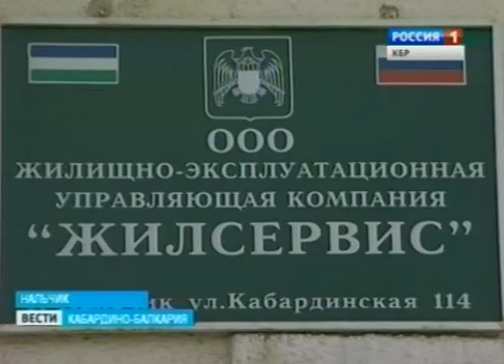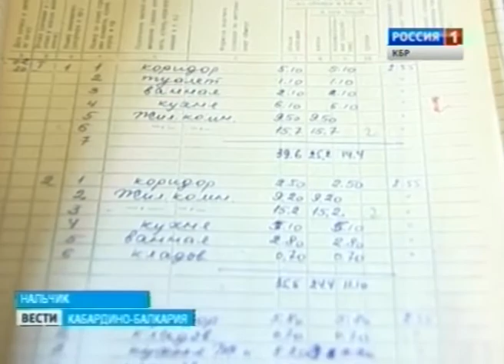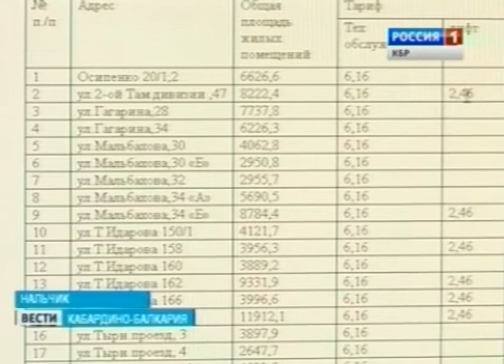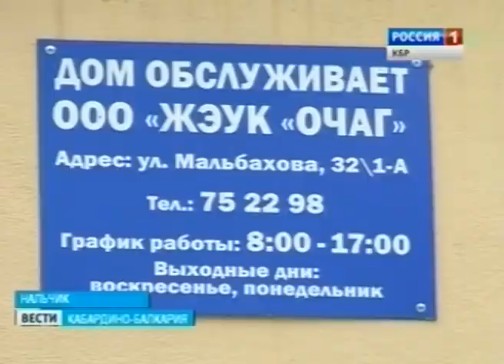Вести КБР (12.01.2013)